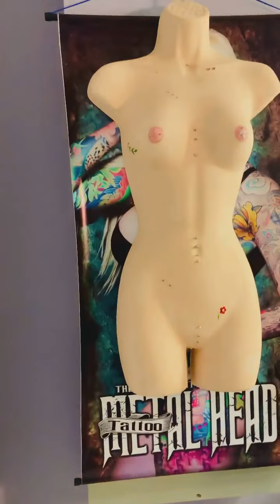Almighty se pone un nuevo tatuaje